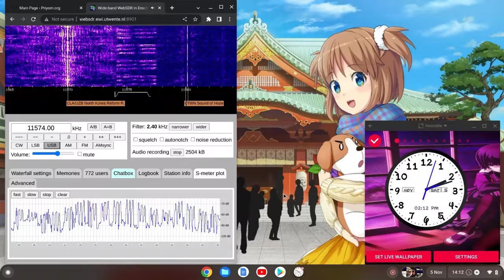E07 English Man 05/11/2022 1410/1430 UTC 11574/10274kHz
Russia

WebSDR

Shortwave Radio